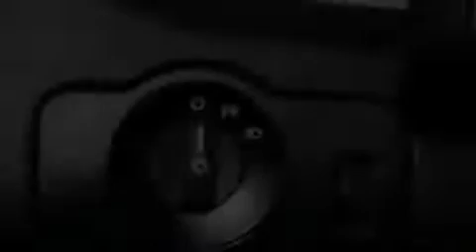2014 Ford Mustang Para La Venta en Orlando FL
Haz clic aquí para ver el precio Hemos tenido el honor de servir a la zona de Lake Worth fl , le prometemos que su experiencia superará sus expectativas ! Year : 2014 Make : Ford Model : Mustang Engine : Motor con 6-Cil de 3.7L Trans . : Transmisión Automática de 6 Velocidades Millaje : 36,732 Stock : 83944 Offleaseonly.com 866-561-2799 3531 Lake Worth Rd Lake Worth , fl 33461